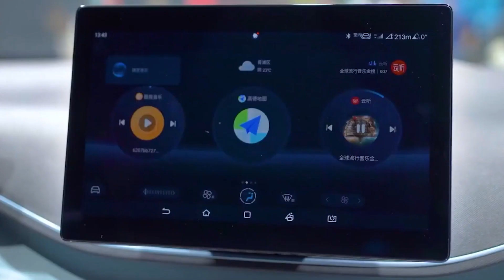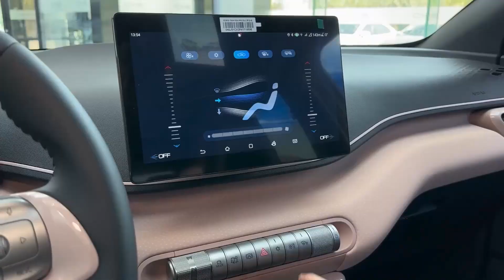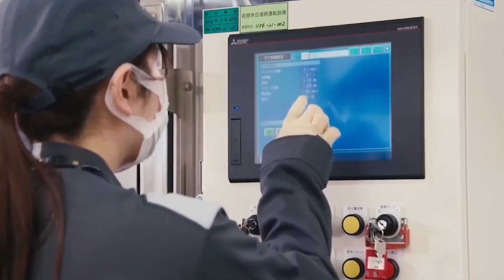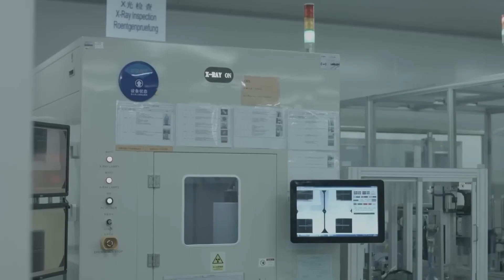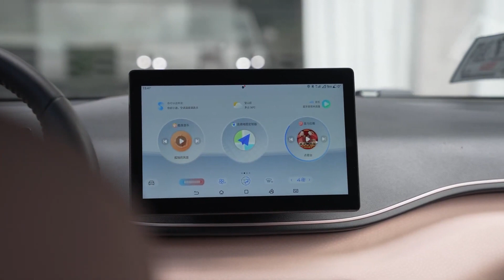China Smashed Tesla By Making The Most Affordable Car!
China's BYD Seagull has shattered expectations by rolling out an electric car at an astonishing $10,000, leaving Tesla's $25,000 goal far behind in the dust!

In this video, we delve into the exciting world of the BYD Seagull, a groundbreaking electric vehicle now available at an incredibly affordable $10,000 price point. This development holds tremendous significance, especially in light of Tesla's ambition to introduce an affordable EV at $25,000. China's achievement in producing a cost-effective electric car is nothing short of remarkable, signaling a potential game-changer in the electric vehicle market. The BYD Seagull exemplifies the global shift towards more affordable and sustainable transportation options, and this video unveils the details behind its exciting emergence.

Stay tuned until the end of the video to discover how the BYD Seagull is redefining affordable electric vehicles, offering a glimpse into the future of sustainable transportation that you won't want to miss.

In today's video we look at how China Smashed Tesla By Making The Most Affordable Car!